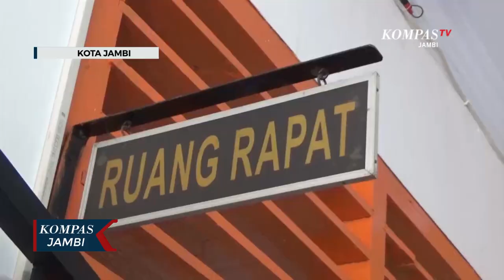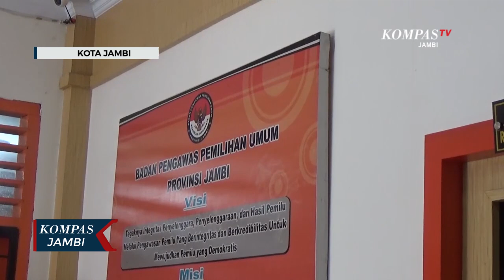Bawaslu Terapkan Disiplin Protokol Kesehatan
JAMBI, KOMPAS.TV - PJS Gubernur Jambi Restuardy Daud sambangi kantor Bawaslu Provinsi Jambi. Datangnya Restuardy Daud ke Kantor Bawaslu guna bersilaturahmi terkait baru menjabatnya dirinya sebagai PJS Gubernur Jambi dan guna berkoordinasi terkait pelaksanaan Pilkada Serentak yang akan dilaksanakan pada Bulan Desember 2020 mendatang.

Dalam pertemuannya bersama pihak Bawaslu, Restuardy Daud ingatkan pihak Bawaslu Provinsi Jambi agar pada momentum Pilkada Tahun 2020, khususnya pada masa kampanye agar disiplin dan mematuhi protokol kesehatan, yang tidak hanya menjadi tanggung jawab KPU dan Bawaslu, namun menjadi tanggung jawab bersama. Dirinya berharap pelaksanaan Pilkada Serentak Tahun 2020 berhasil diselenggarakan di tengah Pandemi Covid 19.